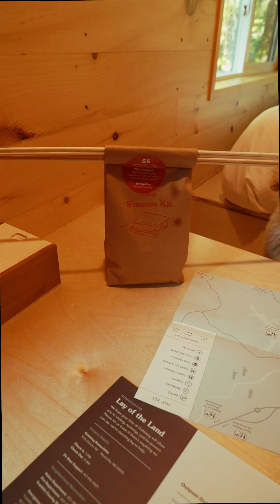My Getaway House Cabin In The Woods Experience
RESET, UNWIND, REPEAT🧘🏽‍♀️ A much needed time away from the hustle and bustle of city life. The Getaway House was such a pleasant experience and an instant reminder of how blessed I am to breathe fresh air and be one with nature.

☑️ 📬 PR Shipping Address:
701 Loyola Ave

💻🏆 CEO-Royal Divine Services LLC‣ A trusted Influencer Marketing Boutique specializing in creating a purposeful social influence representing brands that represent YOU!

(Code: NOLAROYALQUEENIE)

(Code: NOLAROYALQUEENIE20)

(15% Code: LAKESHA15)

💻🎬❓F.A.Q
Filming Equipment👇🏽

Canon EOS R

Camera Lens

Camera Flash

Camera Bag

— ® Nola Royal Queenie

the getaway house experience,  getaway house vlog,  getaway house homochitto